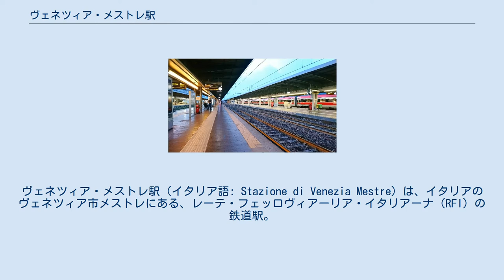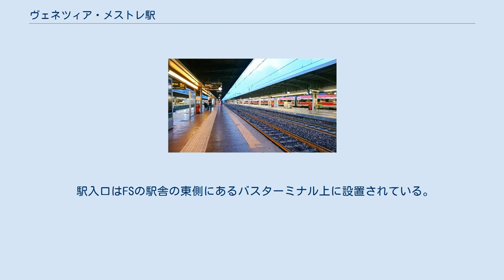ヴェネツィア・メストレ駅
ヌオーヴォ・トラスポルト・ヴィアッジャトーリ
ヴェネツィア・メストレ駅（イタリア語: Stazione di Venezia Mestre）は、イタリアのヴェネツィア市メストレにある、レーテ・フェッロヴィアーリア・イタリアーナ（RFI）の鉄道駅。
グランディ・スタツィオーニ計画に含まれる。
 本項では、近接するヴェネツィアトラムのメストレ・スタチオーネFS電停（イタリア語: Mestre Stazione FS）についても述べる。
 この駅は、リベルタ橋を渡りヴェネツィアの潟にあるヴェネツィア・サンタ・ルチーア駅に至る最後の駅である。
ヴェネツィア・メストレ駅は、貨物や乗客にとって重要な場所となっており、1日の利用者は35,000人となっている。
さらに、この駅はミラノ - ヴェネツィア、メストレ - トリエステ等といった路線がここに集まっているために、ヴェネト州の重要な合流点となっている。
ヴェネツィア・メストレ駅は5路線の拠点駅の一つとして機能している。
IATA空港コードは「XVY」。
 2010年12月にはトラムが開業し駅前に乗り入れた。
その後の延伸工事によって、現在トラムは駅の地下に乗り入れている。
 単式ホーム1面1線と島式ホーム6面12線の合計7面13線を有する地上駅。
駅舎は単式ホームに隣接しており、各ホームへは地下道にて連絡している。
 駅入口はFSの駅舎の東側にあるバスターミナル上に設置されている。
ホームはFSの線路を南北に跨ぐため地下駅となっており、相対式ホーム2面2線を有する。